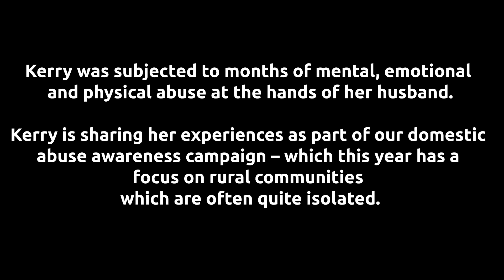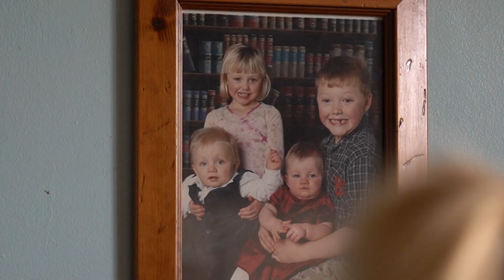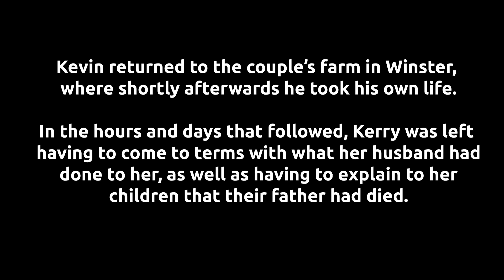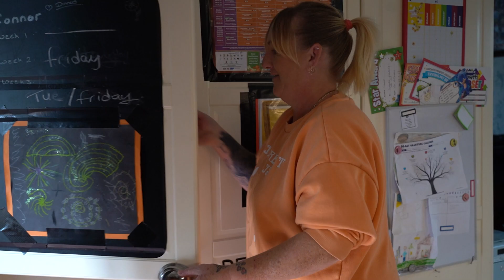Rural domestic abuse: A survivor’s story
When problems struck on the farm Kevin Wigley had called home for his whole life, his relationship with his wife Kerry changed overnight.

Suddenly, after years of a happy and settled marriage, Kerry was subjected to months of mental, emotional and physical abuse at the hands of her husband.

The campaign of abuse culminated with Kevin trying to kill his wife by hitting her in the head with an axe, before taking his own life.

Kerry is now sharing her experiences as part of our domestic abuse awareness campaign – which this year has a particular focus on rural and agricultural communities which are often quite isolated.